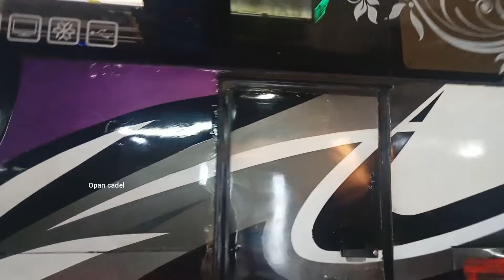HM 018 tampil beda‼️ Spesial driver legen om gondrong